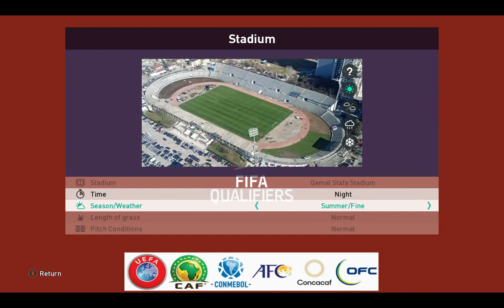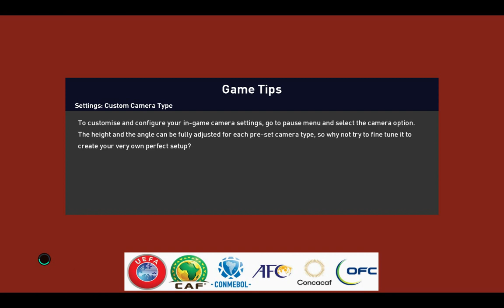Albania - Poland 0-1 RTWC 2022 PES 2021 All National Teams Patch PC